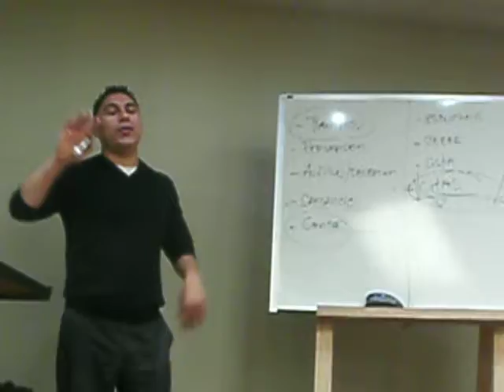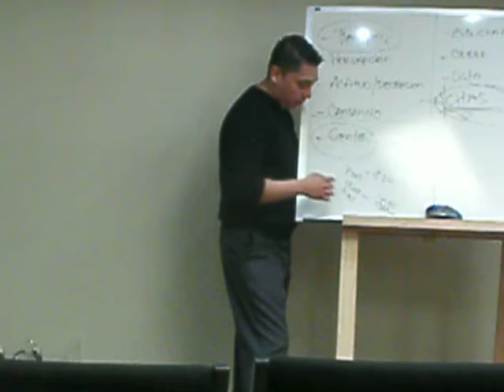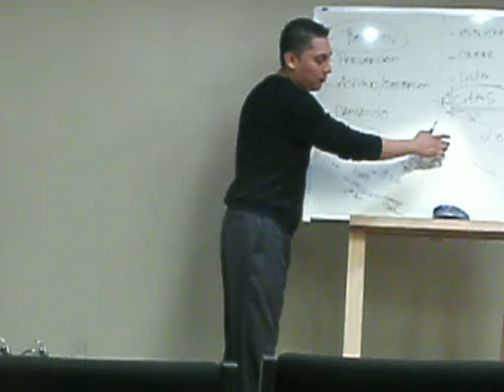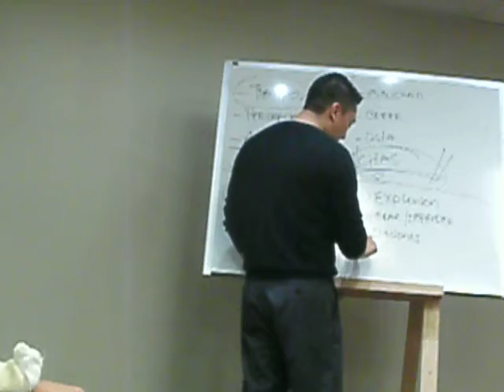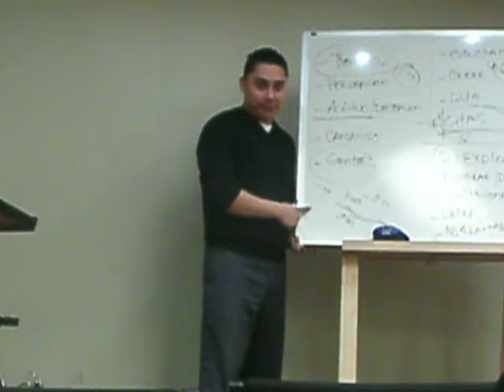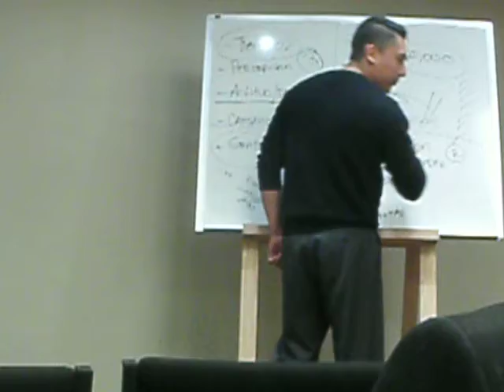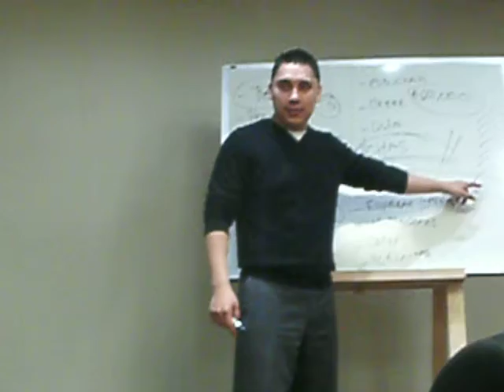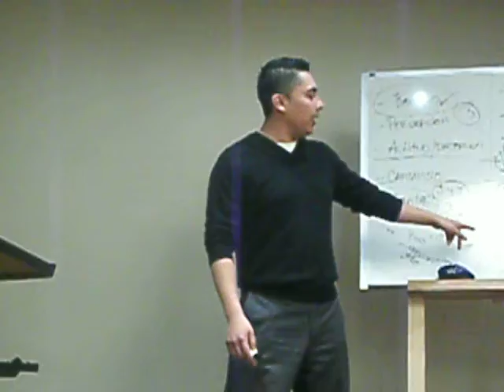lester de primerica nos enseña a como crecer personalmente